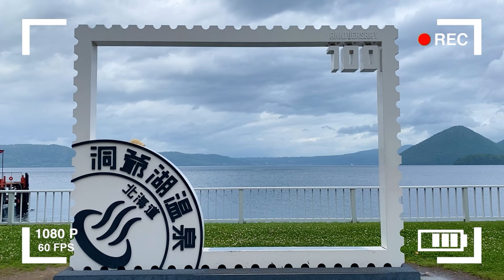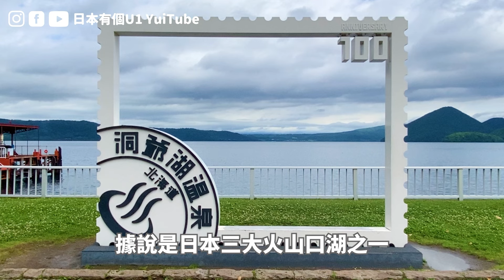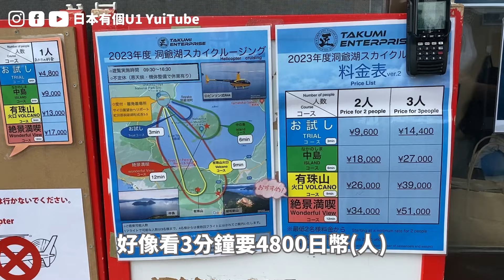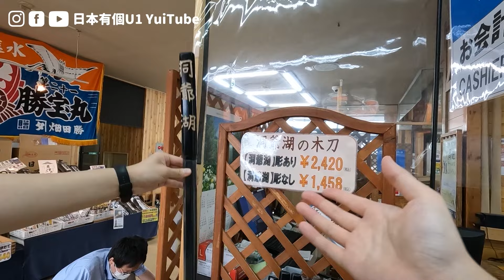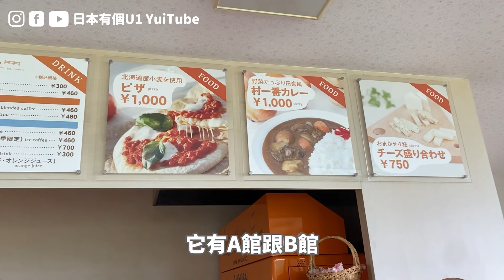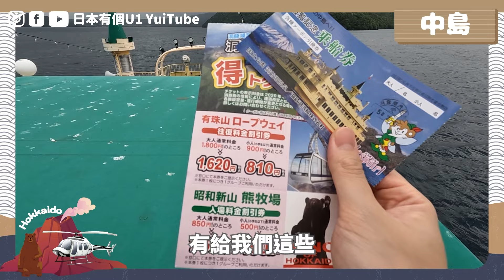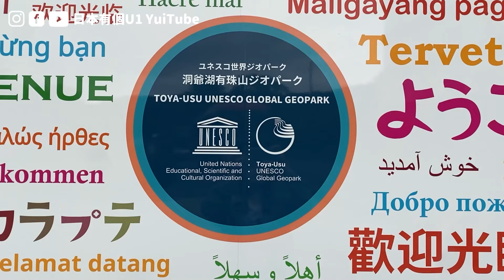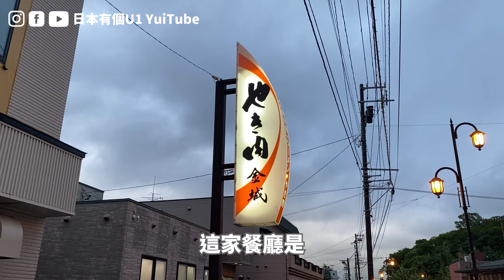北海道必去景點洞爺湖｜搭直升機遊活火山、高CP值在地燒肉店、每天都有湖上煙火看！｜北海道自駕遊EP1｜日本有個U1 YuiTube 🇹🇼x🇯🇵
北海道必去景點洞爺湖，是日本第三大的火山口湖，也是日本百景之一，與附近的活火山「有珠山」形成「洞爺湖有珠山地質公園」。去之前我不太了解這個地方，沒想到深度旅遊後竟然意外的非常好玩！是近期旅遊滿意度最高的景點之一🥰

00:00 本集精彩預告
01:07 影片開始
02:11 筒倉展望台 搭直升機遊活火山
05:06 Lake-Hill Farm 礦物質鹽冰
07:07 洞爺湖汽船、中島、洞爺湖有珠山地質公園
09:45 有珠山纜車、昭和新山
11:33 燒肉金城
14:45 洞爺湖「Long Run花火」

觀光大使帶路！來東京晴空塔前你必須知道的私房景點｜晴空塔打卡拍照點、在地美食釜飯、參觀相撲力士練習室、隱藏版東京夜景

【東京星野飯店開箱】台幣1500就能住！2022新開的都市觀光飯店 OMO3東京赤坂 by 星野リゾート

☆ 𝔸𝕓𝕠𝕦𝕥 𝕄𝕖 ☆

歐嗨呦！我是住在日本的台灣人U1爹斯！

おはよう！日本在住の台湾人U1(Yui)です。日本旅行と日本生活について発信しております。このテーマに興味がありましたら、チャンネルを登録して頂ければ嬉しいです。良かったらいつでも遊びにきてください。

☆ U1有三窟 ☆